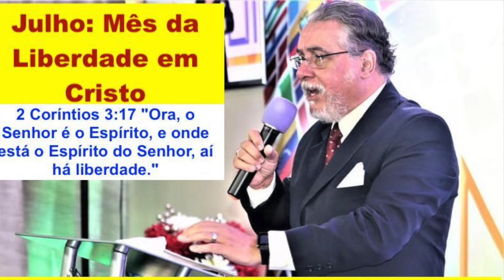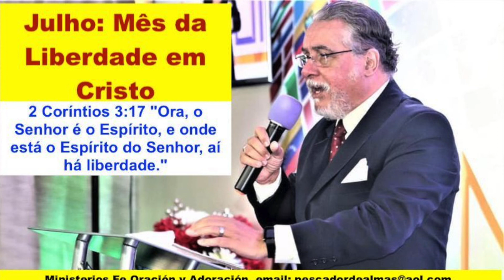Oração da graça abundante para 30 de Julho português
Oração da GRAÇA ABUNDANTE, mês de Julho: Mês da Liberdade em Cristo!

2 Coríntios 3:17 "Ora, o Senhor é o Espírito, e onde está o Espírito do Senhor, aí há liberdade."
⛪ MOMENTO DE ORAÇÃO, POR FAVOR, ENTRE EM UM CLAMOR  AO SENHOR